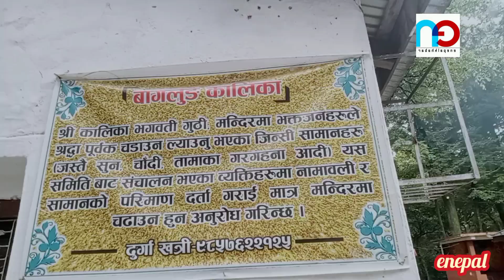Baglung kalika ||पुजारीकाे एकै पटक सात वटा बाघसंग जम्काभेट |९ महिनामा दुई कराेड बढि संकलन || enepal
camera : hari ruchal
Strictly Prohibited And will attract punitive measures. Right for this video is provided by Global Smart Media Pvt Ltd .